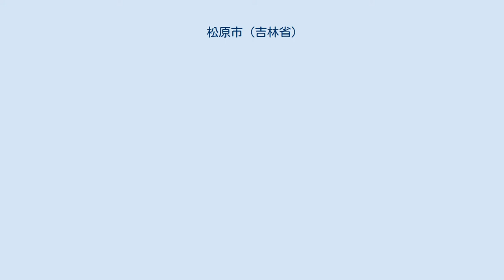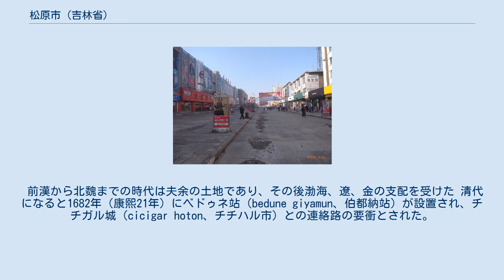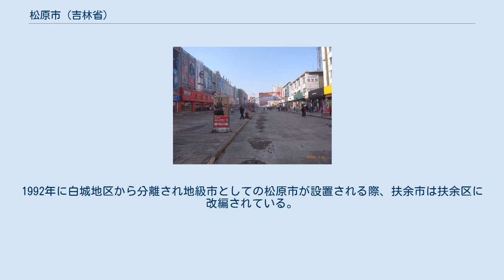松原市 (吉林省)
松原市（しょうげん-し）は、中華人民共和国吉林省中北部に位置する地級市。
吉林省第四の都市である。
 松原市は松花江上流の松江と嫩江の間の松嫩平原上、両河川とハルビン市の中間に位置する。
2001年に中央電視台が孫中山の記念番組を作った時、早くも建市の70年前に孫中山はすでにこの一帯を中国東北部の中心地帯とみて、東鎮市の建設を計画して地域の発展を促そうとしたが、その夢は実現しなかった。
後に都市の建設中に多くの遼金時代の遺跡が発見され、早くも一千年前にこのあたりが経済の中心となっていたことが証明された。
 松原市は東経123度6分から126度11分、北緯43度59部から45度32分の間、吉林省中西部に位置し、南は長春、四平市、西は白城市、内蒙古の通遼市（旧称：ジェリム盟）、北は松花江を隔てて黒竜江省と接する。
 中温帯大陸性モンスーン気候に属し、春季は乾燥して雨が少なく、割と早く暖かくなる。
夏は暑く、降水が集中する。
秋はさわやかで、気温が変わりやすく、天気は晴れている。
冬は長くて、降雪が少なくて寒く乾燥している。
年平均気温は4.5℃、降霜が観測されないのは135から140日程度。
査干湖、塔虎城、大布蘇湖、狼牙壩などがあり秋季が観光シーズンとされる。
 前漢から北魏までの時代は夫余の土地であり、その後渤海、遼、金の支配を受けた 清代になると1682年（康熙21年）にベドゥネ站（bedune giyamun、伯都納站）が設置され、チチガル城（cicigar hoton、チチハル市）との連絡路の要衝とされた。
1693年（康熙32年）にはベドゥネ站の南20里にベドゥネ新城（bedune ice hoton、伯都訥新城、現在の扶余鎮）が築城され、清朝の辺外七大軍事拠点と称されるようになった。
1811年（嘉慶16年）にはベドゥネ庁（bedune tinggin、伯都訥庁）が設置され、1906年（光緒32年）には新城府へ昇格している。
 中華民国が成立すると1913年に新城県が設置される。
しかし山東省に同名の新城県が存在したことから、名称の重複を回避するために1914年に扶余県に改称された。
1987年10月に県級市に昇格、扶余市に改編された。
1992年に白城地区から分離され地級市としての松原市が設置される際、扶余市は扶余区に改編されている。
 1市轄区・1県級市・2県・1自治県を管轄する。